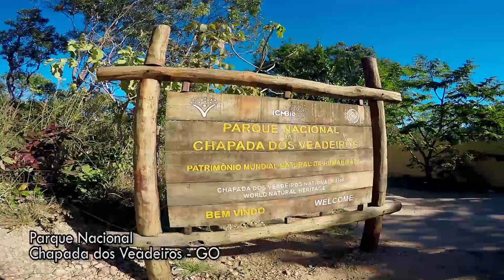TRAVESSIA SETE QUEDAS - CHAPADA DOS VEADEIROS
Se você tem interesse em conhecer esse roteiro, entre em contato comigo para obter maiores informações:

Felipe Lombardi - Guia de trilhas e travessias de longo curso.
Registro no Ministério do Turismo.

Neste video gravado em 2016 eu destaco a Travessia das Sete Quedas, localizada dentro do Parque Nacional Chapada dos Veadeiros.

A caminhada foi feita em dois dias.

As informações completas desta travessia podem ser acessada neste guia de bolso disponibilizado pelo próprio parque

É PRECISO CONHECER PARA PRESERVAR.